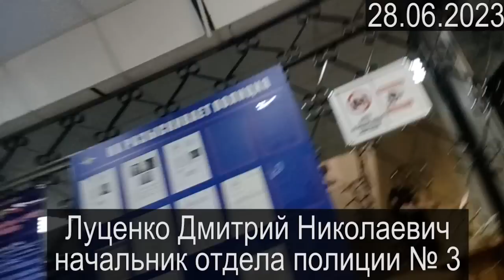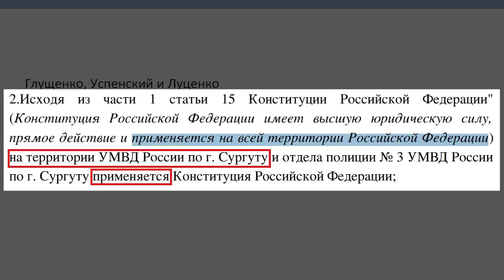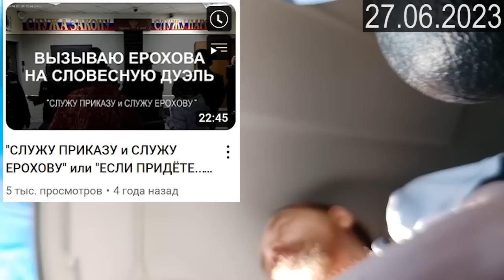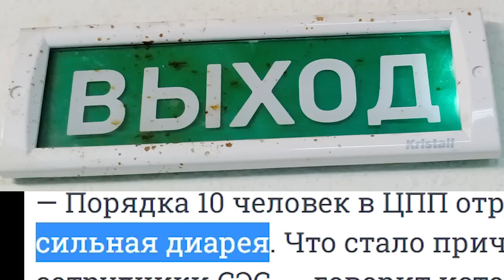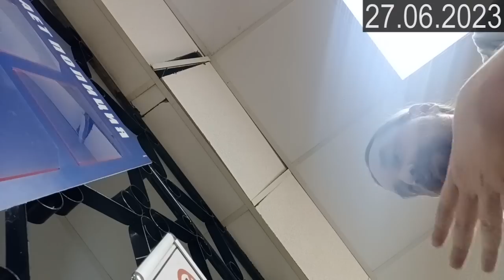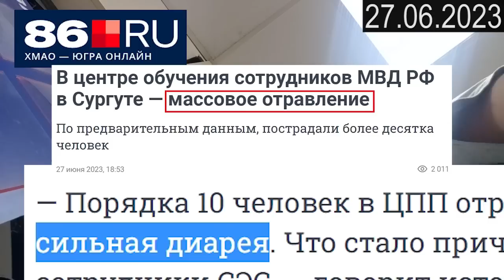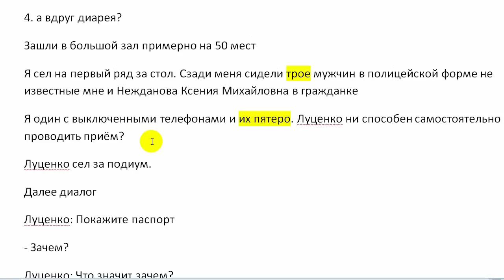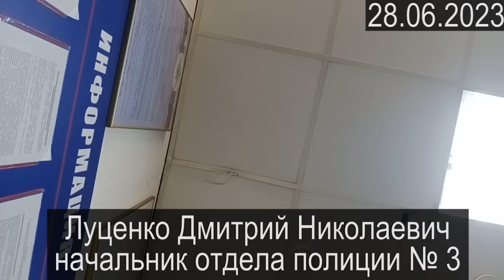ДИАРЕЯ СПРАВЕДЛИВОСТИ или ОПЯТЬ ВСЕХ РАСПУГАЛИ? 2023.07.02 Сургут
впервые в стране вспышка диареи в УМВД России по городу Сургут именно в те дни когда записался на приём сразу к трём начальникам Глущенко, Успенский и Луценко

на ты или на вы?